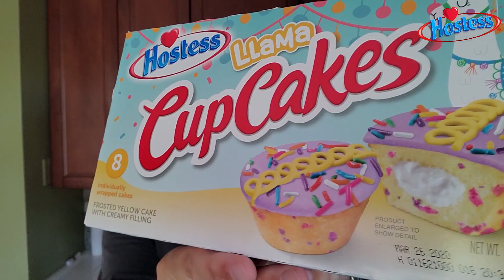Hostess® LLAMA Cupcakes Review! 🦙🧁 | Why is this a thing? 🤔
Today I review the NEW Limited Edition Hostess® LLAMA Cupcakes!

You read that correctly.  What are they? What do they taste like? Do I ENDORSE them?  Please watch and find out.